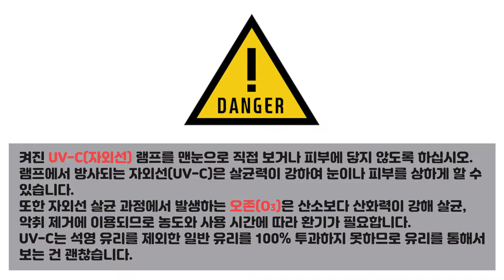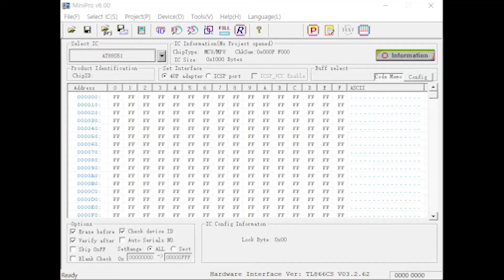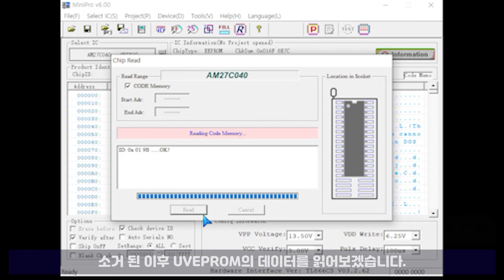#3 홈메이드(DIY) 자외선(UV-C) 바이러스 살균기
안녕하세요.
TECH & DIY 채널을 방문해주셔서 감사합니다.

2020년 3월 경 국내 코로나19 감염병 사태가 심각해질 때 제작해서 현재까지 사용하고 있는 UV-C(자외선) 바이러스 살균기 DIY 콘텐츠입니다.
제작 목적은 매일 사용하는 마스크와 외부에서 반입하는 여러가지 물품(우편물, 택배...)을 소독하기 위함입니다.
특징으로는 8W UV-C 램프 2개와 대기 전력이 없는 전자식 타이머 입니다.
UV-C 램프는 국내 쇼핑몰이나 해외 Aliexpress 등에서 쉽게 구매할 수 있습니다.

콘텐츠 도입부는 경고 문구가 있는데, 자외선은 취급이 부주의할 때 개인의 건강에 나쁜 영향을 미칠 수 있으므로 사용 시 주의 해야 합니다.
초 ~ 중반부는 전자식 타이머에 대한 설명과 살균기 동작 영상이고 후반부는 자외선 방사에 대한 확인을 위해 UVEPROM 칩을 활용한 시험입니다.